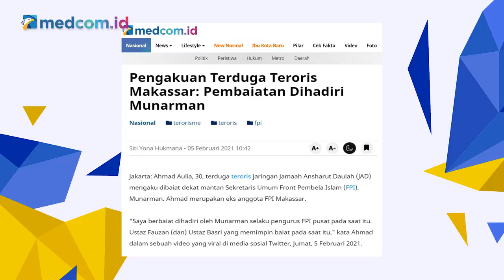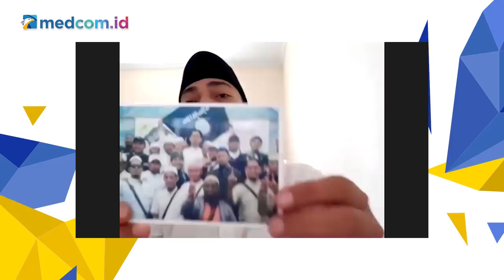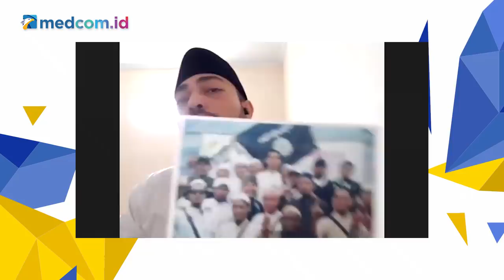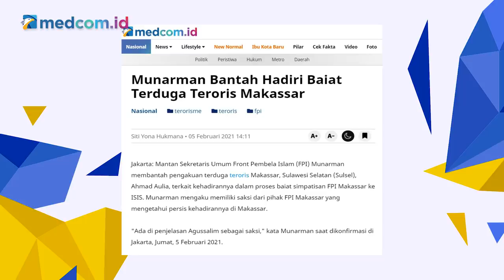Husin Alwi: Sembunyikan Baiat, Munarman Bisa Dijerat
Nama mantan Sekretaris Umum Front Pembela Islam (FPI) Munarman belakangan dikait-kaitkan dengan aktivitas ISIS atau Islamic State of Iraq and Suriah. Pengakuan itu diungkap dua terduga teroris yang merupakan simpatisan FPI yang ditangkap Densus 88 Antiteror Polri di Makassar beberapa waktu lalu.

Mereka menyampaikan pengakuan pernah mengikuti acara baiat kepada ISIS pada tahun 2015 silam. Mereka juga menyebutkan eks Sekretaris Umum FPI, Munarman hadir dalam kegiatan tersebut. Tim Densus 88 pun disebut akan mendalami dugaan keterlibatan Munarman dengan organisasi terorisme.

Simak pembahasan selengkapnya dalam CrosscheckFromHome "FPI, Terorisme, dan Propaganda"

Bersama narasumber:
-Soleman Ponto (Mantan Kabais TNI)
-Habiburokhman (Wakil Ketua Umum Gerindra)
-Husin Alwi (Ketua Cyber Indonesia)